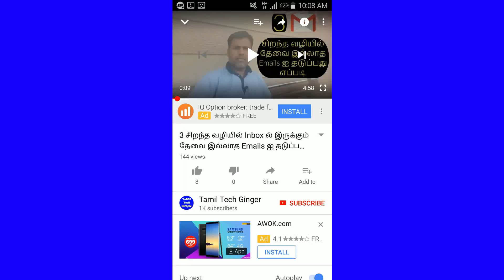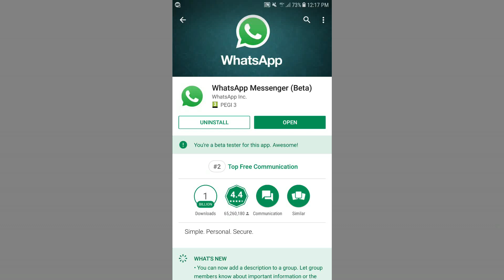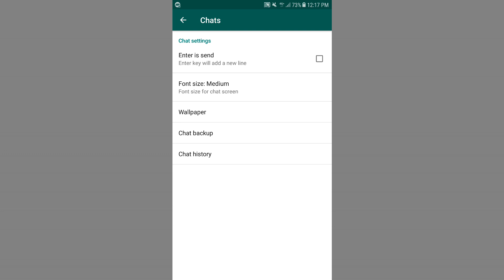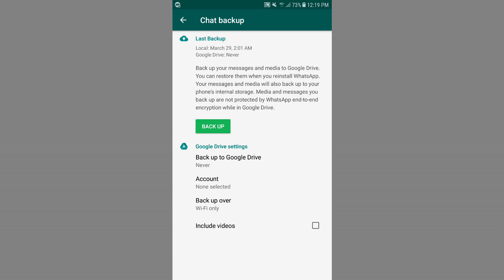How To Recover Deleted WhatsApp Photos and Videos on Android Phone|Tamil Tech Ginger